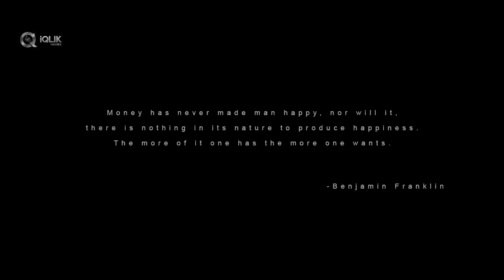Swardham | Thriller Telugu Short film | 2014 | Presented By iQlik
This short narrative is presented by RETRO TALKIES in associated with iQlikmovies.com .
Please do watch it in High definition.

Swardham - A Film By HARSHA VARDHAN
Produced by RETRO TALKIES